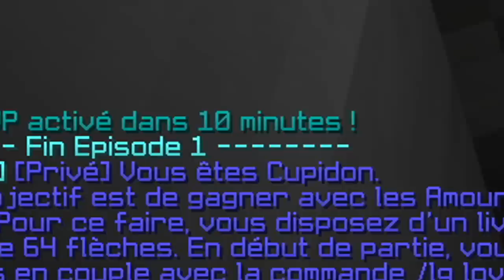KARMA (LG UHC)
Karma...

•➤ LG UHC. Mode de jeu minecraft adapté du célèbre jeu Loup-Garou. Dans cette partie, trois camps s'affrontent : les villageois, les loups, et les rôles "neutres".
Dans ce  mode de jeu, un évènement peut tout changer : le couple. Avec le cupidon, ces trois joueurs peuvent totalement retourner une game.

Et si en plus le karma m'aide, j'aurais forcément une bonne game…

0:00​​ : Introduction
1:00​​ : Minage
4:50​ : Enquête et PvP
17:11​​ : Fin de game

✦ Musique ♫♩ :

♫♩ - ES_Rivers End - Hampus Naeselius
♫♩ - ES_From Stardust - Christoffer Moe Ditlevsen
♫♩ - ES_The Lonely Sailor - Adriel Fair
♫♩ - ES_Serene Story 2 - August Wilhelmsson
♫♩ - ES_Catching the Wind - Philip Ayers
♫♩ - ES_To All the Glory - Howard Harper-Barnes
♫♩ - ES_The Final Battle - Experia
♫♩ - ES_The Reaping - Jon Bjork

✦ Pack : Encore inconnu au bataillon, veuillez demander en commentaire afin que Bichard vous le donne.